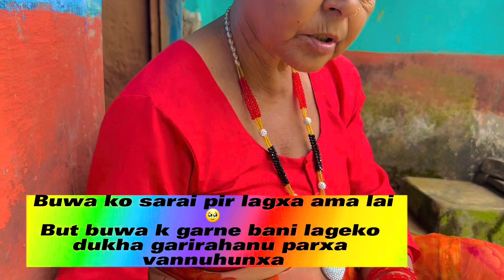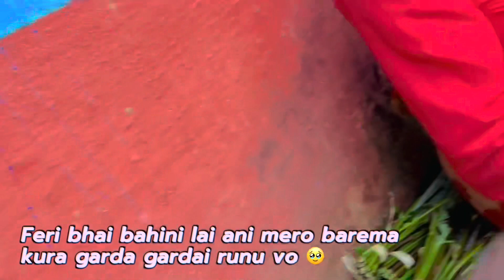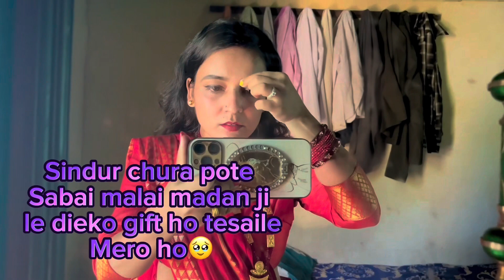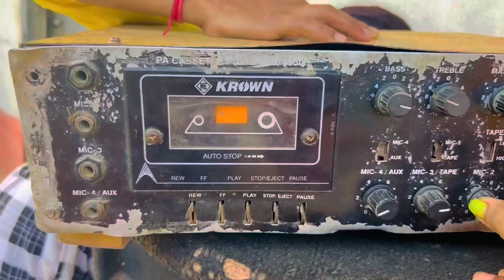हरीतालीका तीज को सम्पुर्णमा शुभकामना🍀।।यो बर्षबाट मदनजीको चिनो सिन्दुर पनी हीम्मत गरेर लगाए है त🥹